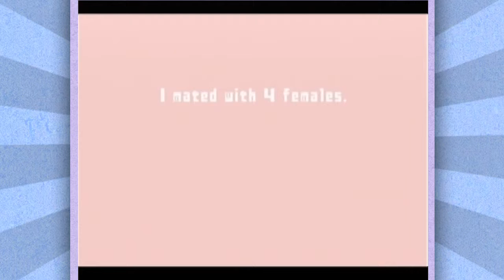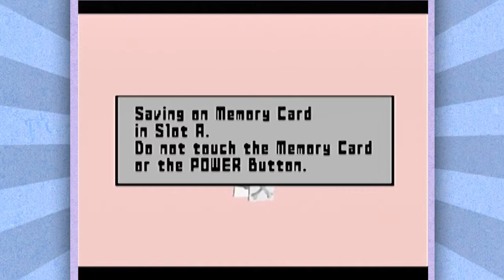Cubivore: Hump Points! | Ep 3 | Grouch Potatoes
Yeah, my girlfriend says if I save up enough Hump Points I can exchange them for Mild Penetration Points.

Cubivore is fun. It's like, you're a cube right? And you eat other cubes. Then you absorb their attributes, so it's kind of like that anime "Metabots". You remember Metabots? No? Okay, bad frame of reference. But it's neat, trust us.

Cubivore: Survival of the Fittest, known in Japan as Dōbutsu Banchō (動物番長 lit. Animal Leader?) is an action adventure video game co-developed by Saru Brunei and Intelligent Systems for the Nintendo GameCube video game console. It was originally published by Nintendo only in Japan on February 21, 2002. After Nintendo expressed intentions to not release the game in other regions, Atlus picked up the game and localized it for North America on November 10, 2002.

Development for Cubivore originally started on the Nintendo 64DD, but later was moved to the GameCube. The player controls a cube-shaped beast called a Cubivore, which eats other such beasts in order to mutate and become stronger. The game received mixed reviews upon release.